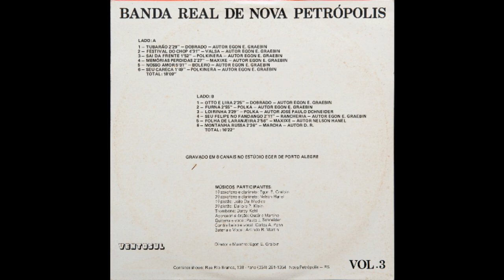Banda Real Volume 03 - 02.Festival do Chopp